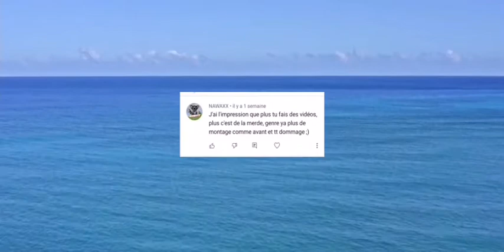Mes chers abonnés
Chers abonnés.

Ceci fait maintenant depuis 3 ans que la chaîne existe. Par dessus tout, ce trouve vous et 80 autres personnes qui ont participé à l'existence de cette chaîne. J'aimerais par cette vidéo vous remercier de tout mon cœur. En espérant au passage que la vidéo vous plaise ! Je vous aime.

CORDIALEMENT, OMEGA4U.